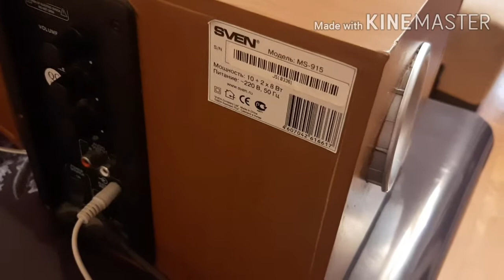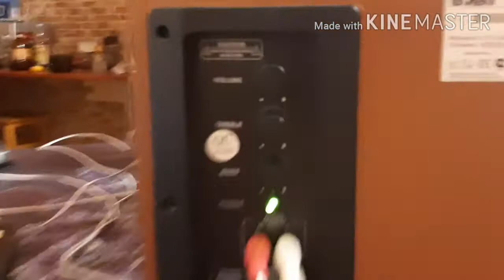Обзор и реставрация SVEN MS-915